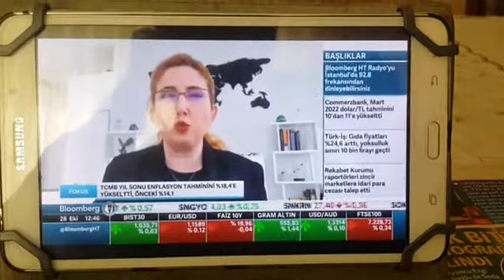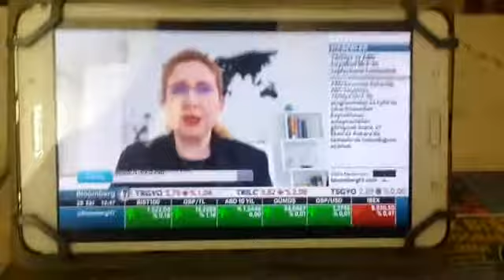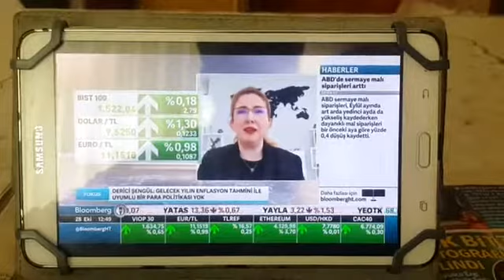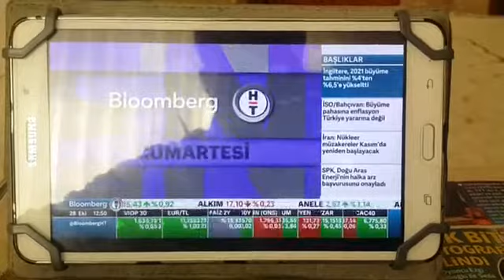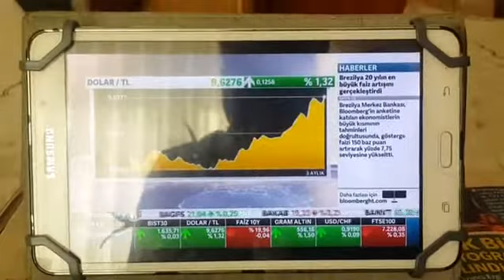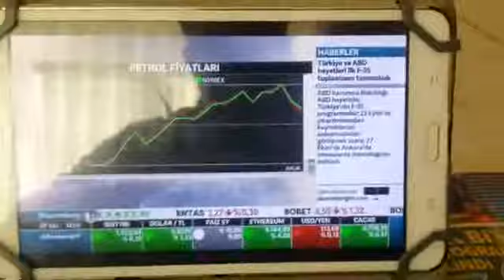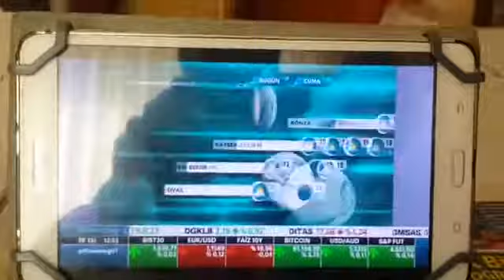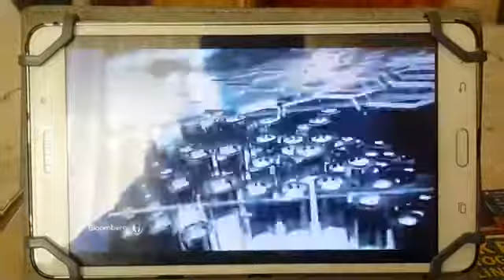BLOOMBERG HT BROADCAST 2021